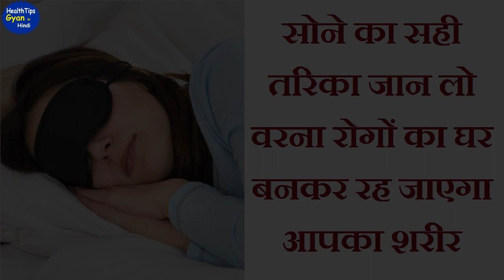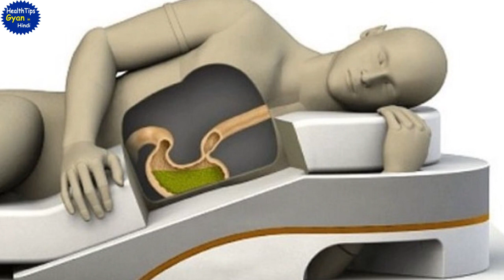आप रोज़ गलत तरीके से सोते हो | 99% लोग नहीं जानते सोने का सही तरीका Sone ka Tarika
99% लोग नहीं जानते सोने का सही तरीका Good Health